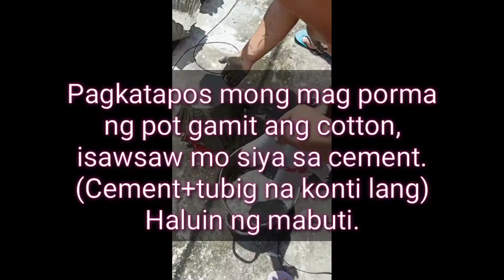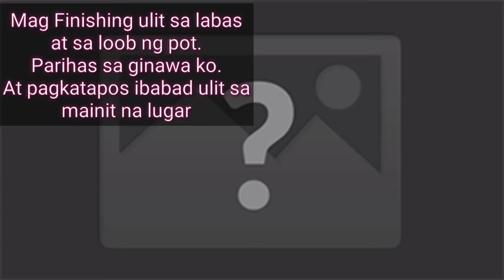HOW TO MAKE CEMENT FLOWER POTS | JENEFE EROY